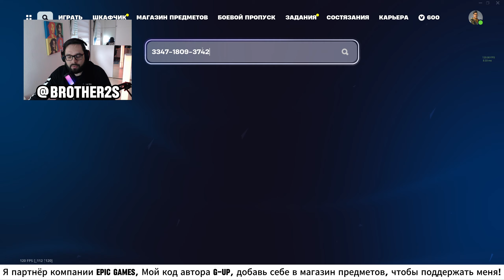200к+ ХР ИМБОВЫЙ ФАРМ ОПЫТА В ФОРТНАЙТ 5 ГЛАВА БЫСТРО И ЛЕГКО ПРОКАЧАТЬ БП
Поддержать автора 👇👇👇
✅ Крипта: 0x052AAaF270ff05E11cbCb36Be7D28aFe849987F0

МОИ КАРТЫ:
PvP Big Build Fight: 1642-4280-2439
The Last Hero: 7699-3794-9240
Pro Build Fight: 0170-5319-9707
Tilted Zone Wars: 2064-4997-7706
The Area - Free For All: 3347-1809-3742
Battle of the Gods: 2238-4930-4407
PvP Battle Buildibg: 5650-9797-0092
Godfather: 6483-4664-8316